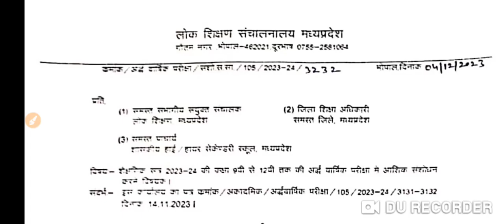अर्धवार्षिक परीक्षा से संबंधित महत्वपूर्ण जानकारी|Rajendra Mandloi